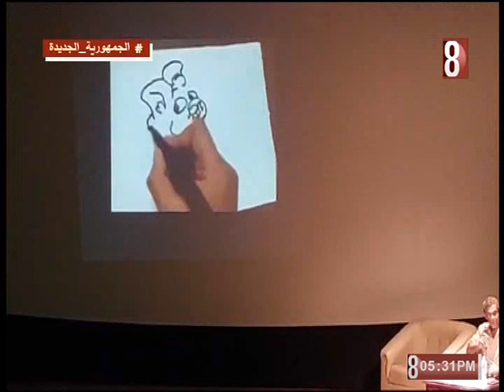ندوة عن فن الكاريكاتير بقصر ثقافة الاقصر